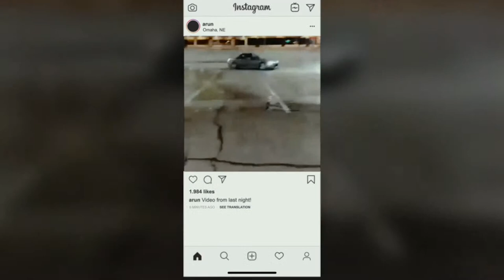TCC Arun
Get to know Arun and why he became a diesel technician for Truck Center Companies.